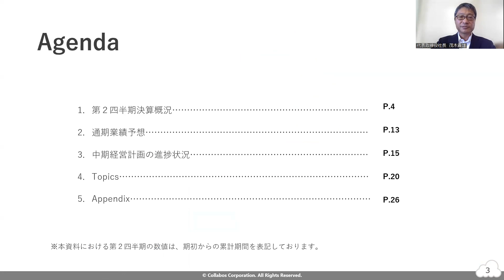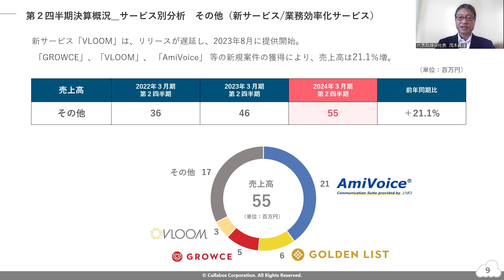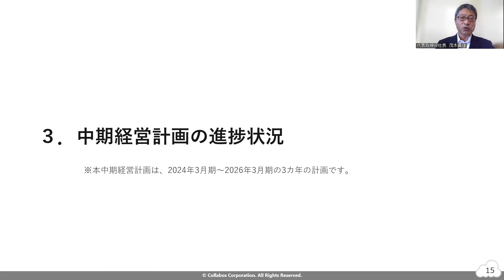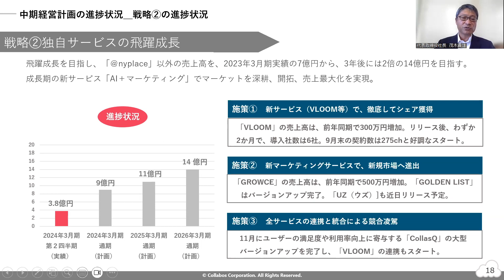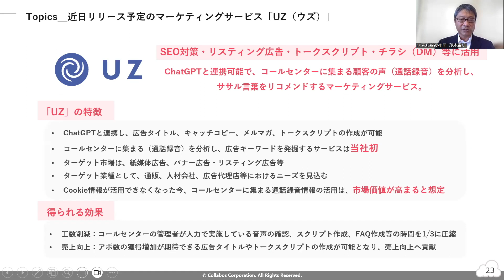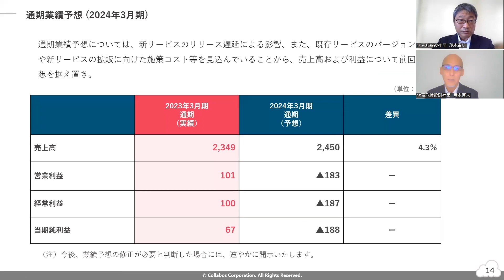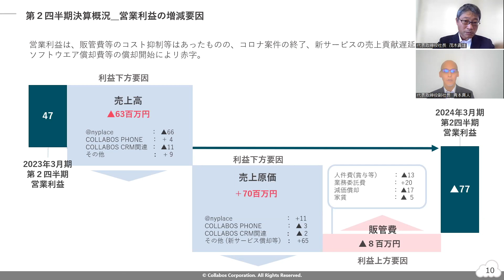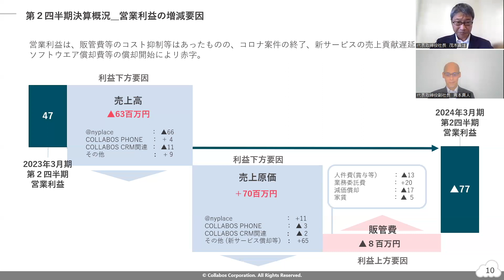コラボス（3908） 2024年3月期第2四半期決算説明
コラボス（3908）の2024年3月期第2四半期決算説明の動画をご覧いただけます。

0:00 オープニング
1:27 プレゼンテーション
22:37 質疑応答

3908_IR動画